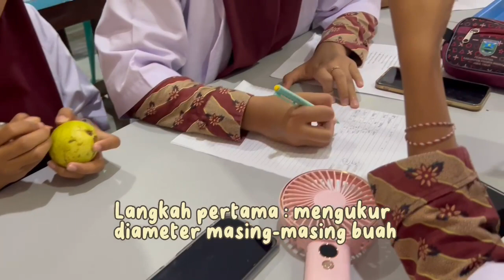PRAKTIKUM "Perbandingan Buah Diploid dengan Buah Poliploid" - MAPEL BIOLOGI - SMAN 1 KRAKSAAN